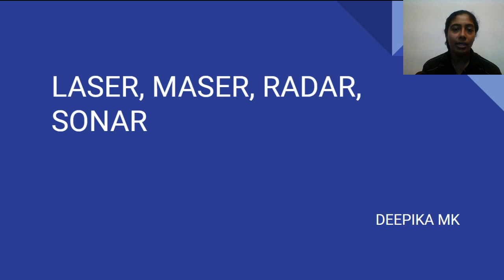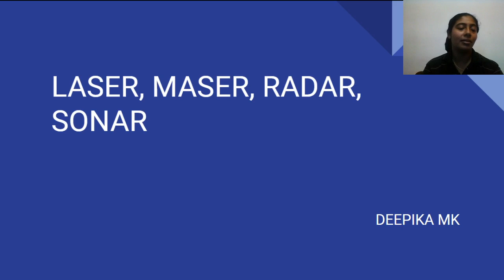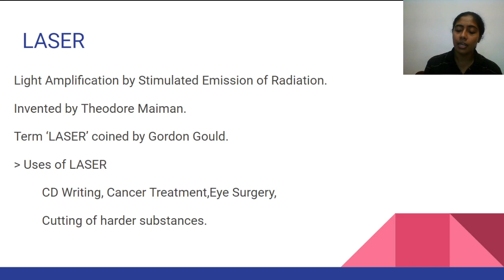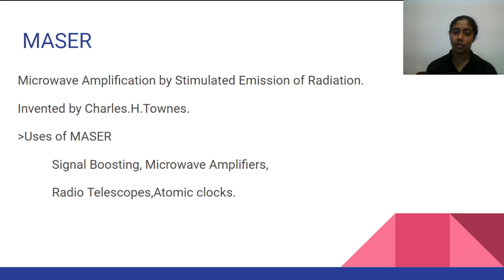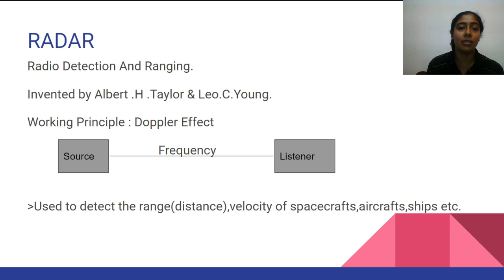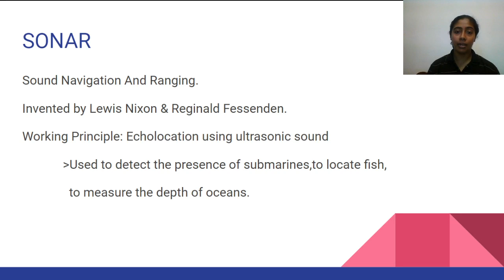LGS | Physics | Laser, Maser, Radar, Sonar | Kerala PSC 2020 | Deepika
In this session, Deepika will discuss Important Instruments and their uses Like Laser, Maser, Radar, Sonar etc.The aspirants are advised to watch the entire video lecture for better understanding. The session will be conducted in Malayalam.The Video Lecture can be helpful for aspirants appearing for LDC,LP/UP and other competitive examinations.

Unacademy Subscription Benefits:
1. Learn from your favorite teacher
2. Dedicated DOUBT sessions
3. One Subscription, Unlimited Access
4. Real-time interaction with Teachers
5. You can ask doubts in the live class
6. Download the videos & watch offline

Happy Learning!
Unacademy